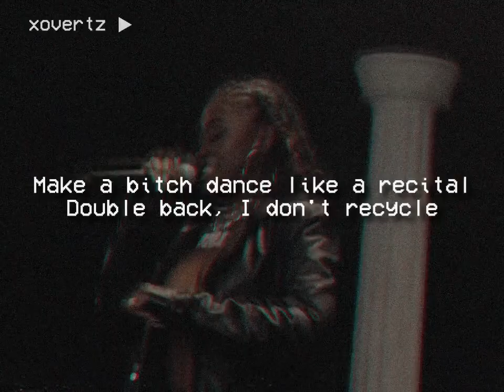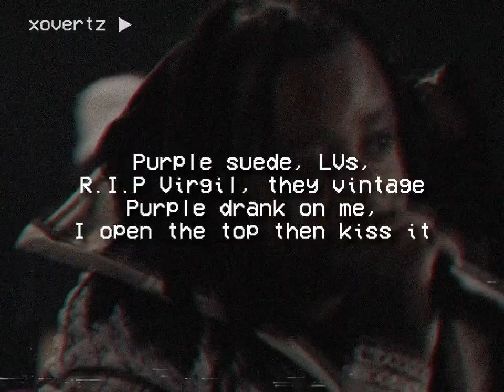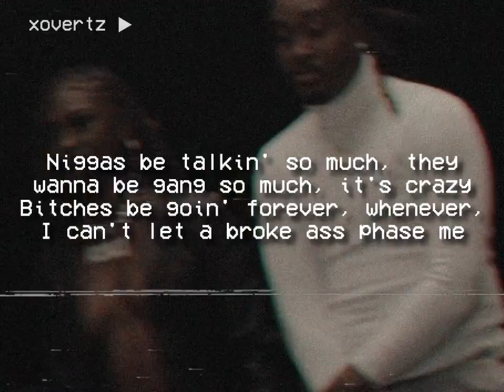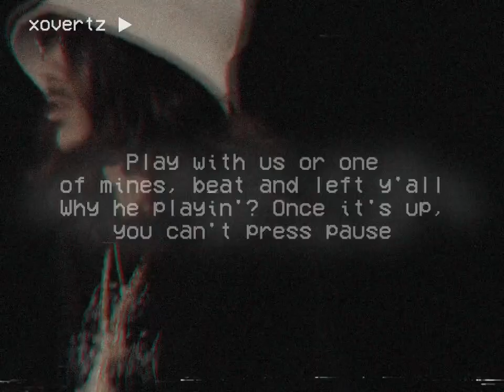2022 XXL Freshman Cypher With BabyTron, Cochise, Babyface Ray and Kali // lyrics